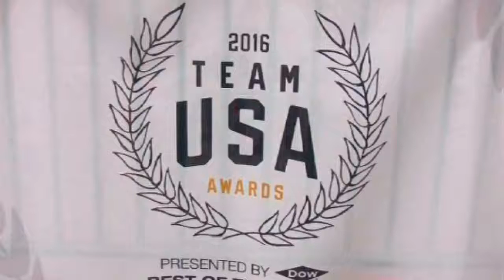Dow - Best of Athletes - Bernard Lagat - Michigan Runner Video - gasp